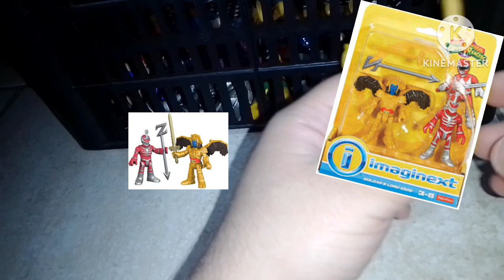Review goldar Imaginext